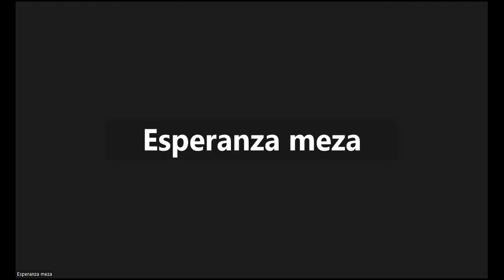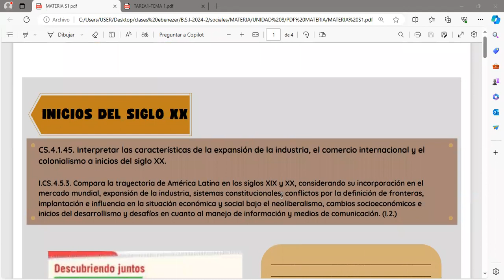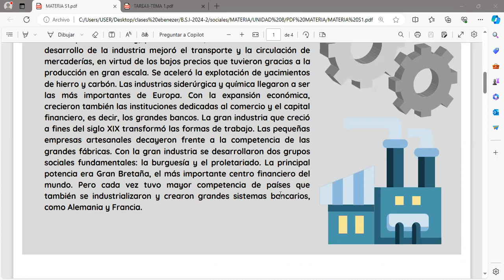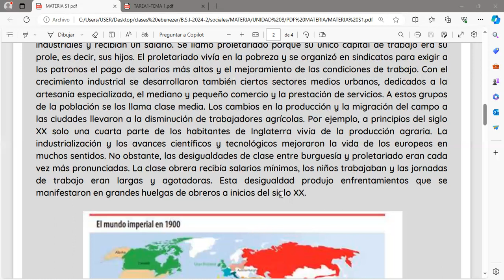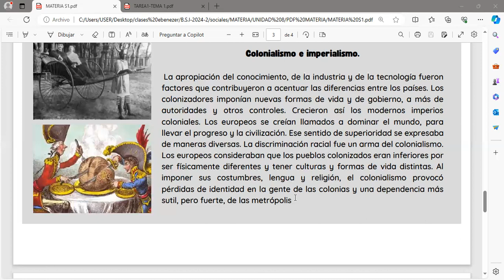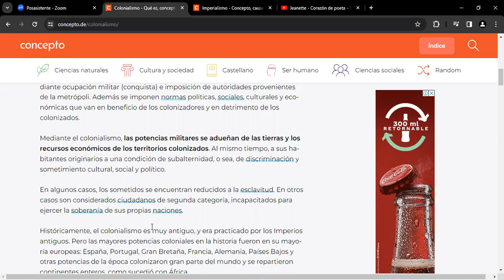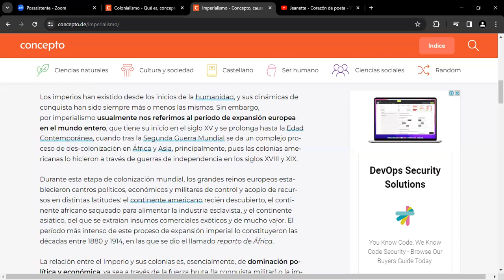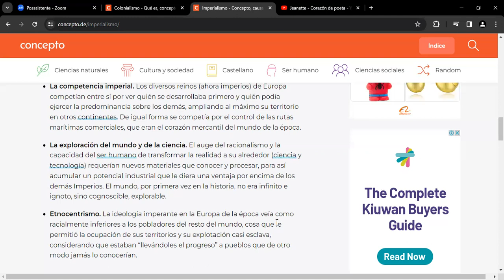CCSS BSI 2 20 03 2024